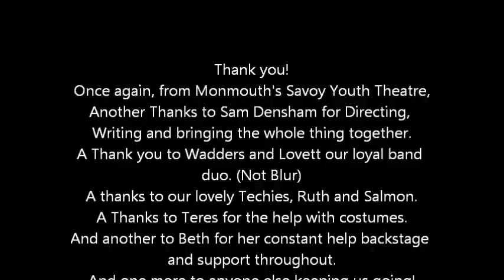Savoy Youth Theatre's Jack and the Beanstalk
Performing Grease's 'You're the One I want' finale! Shame we missed their cute kiss in the end;)